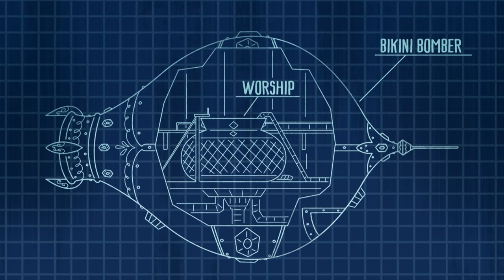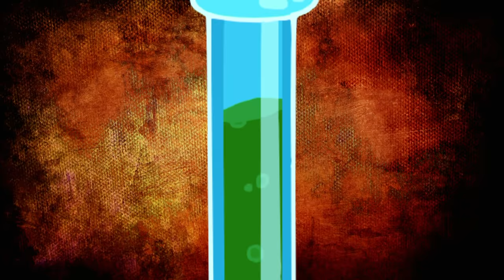Powerpuff Girls | The Fashionista's Perfume | Cartoon Network